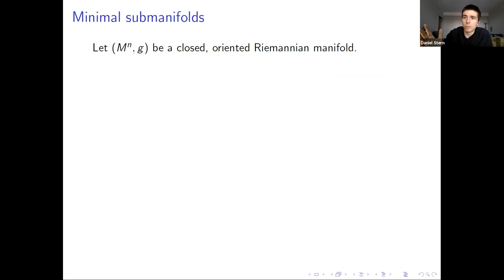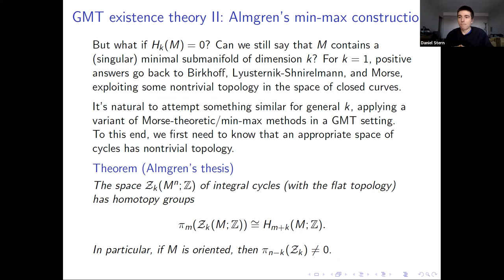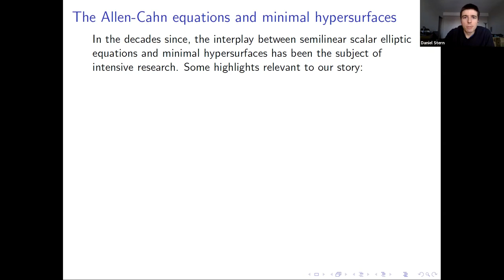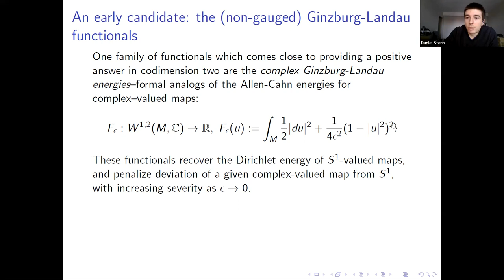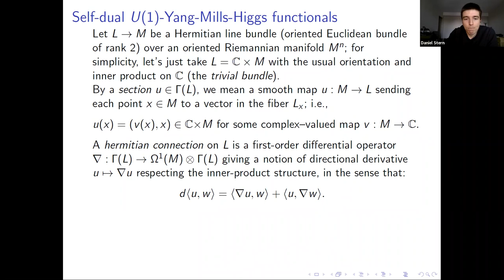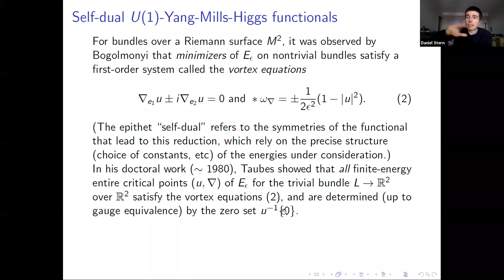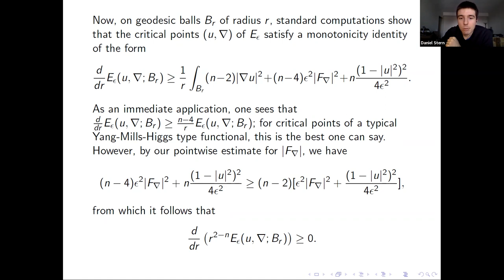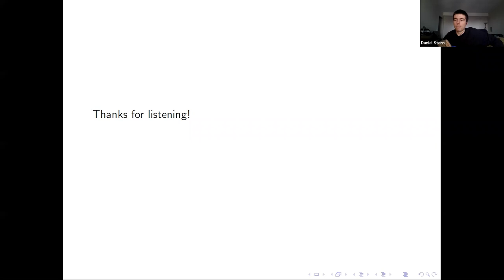Producing Minimal Submanifolds via Gauge Theory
Daniel Stern (U Chicago)
Abstract: The self-dual U(1)-Yang-Mills-Higgs functionals are a natural family of energies associated to sections and metric connections of Hermitian line bundles, whose critical points (particularly in the 2-dimensional and Kaehler settings) are objects of long-standing interest in low-dimensional gauge theory. In this talk, we will discuss joint work with Alessandro Pigati characterizing the behavior of critical points over manifolds of arbitrary dimension. We show in particular that critical points give rise to minimal submanifolds of codimension two in certain natural scaling limits, and use this information to provide new constructions of codimension-two minimal varieties in arbitrary Riemannian manifolds. We will also discuss recent work with Davide Parise and Alessandro Pigati developing the associated Gamma-convergence machinery, and describe some geometric applications.
Attachments area